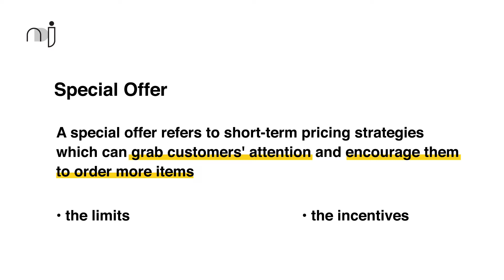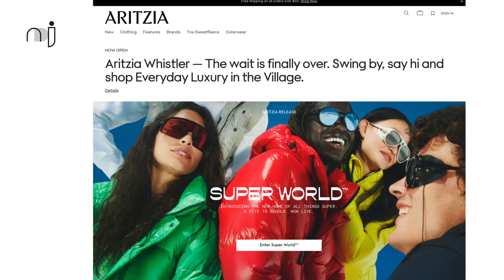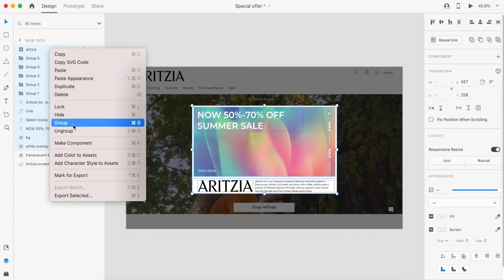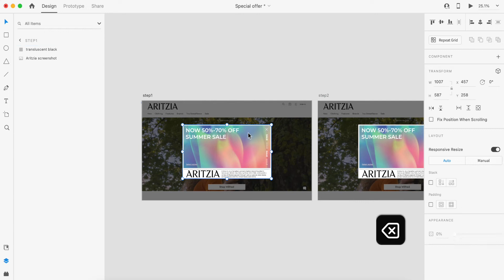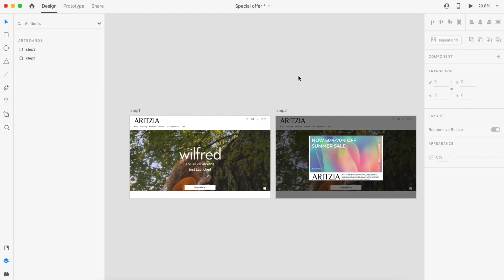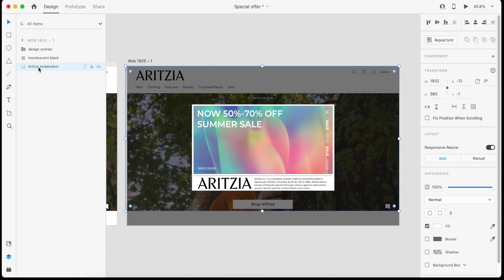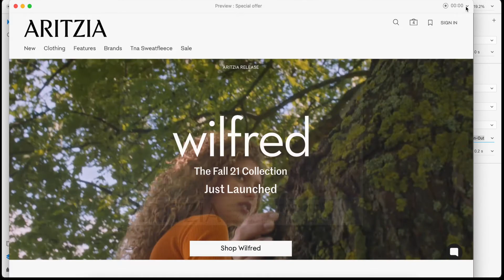Daily UI 36 | Special offer | Acid Graphics | Popup in 2 methods | overlay actions | XD | Prototype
Hey! In this Daily UI tutorial, I will show you how to create an acid special offer in 2 ways. This video includes special offer definition, Acid design and how to make pop-up overlay in 2 methods.

- Timestamps
0:00 Intro
0:23 Definition of Special offer
2:29  Special offer design in XD
3:25 How to make pop-up overlay (method1)
5:07 How to make pop-up overlay (method2)
7:08 Outro